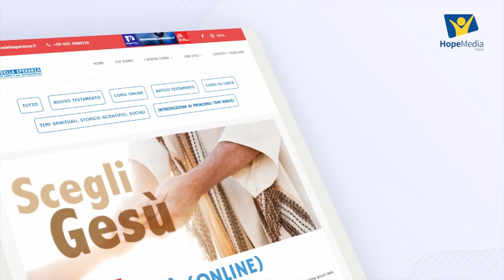Deuteronomio. Un messaggio per oggi – 10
Ricordati, non dimenticare
Approfondimento della lezione della Scuola del Sabato numero 10 - IV trimestre 2021